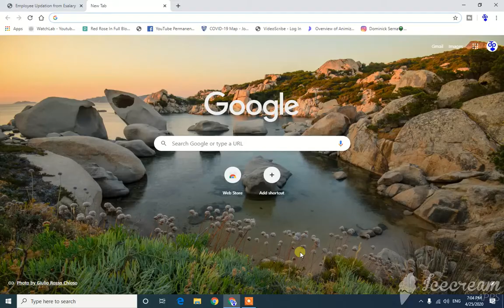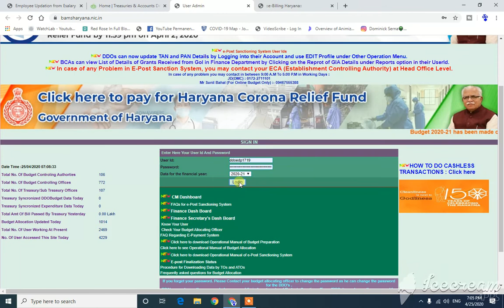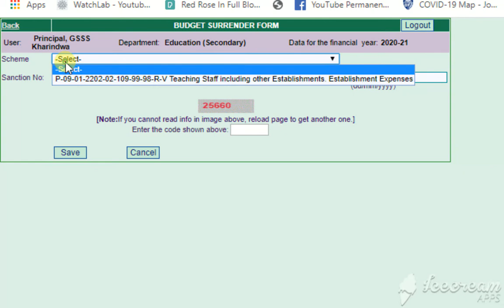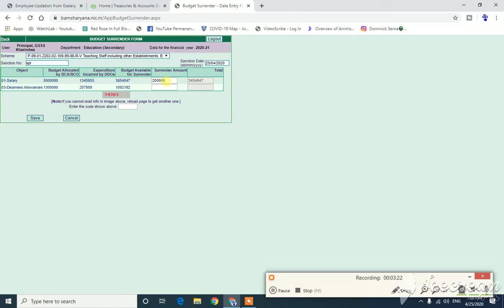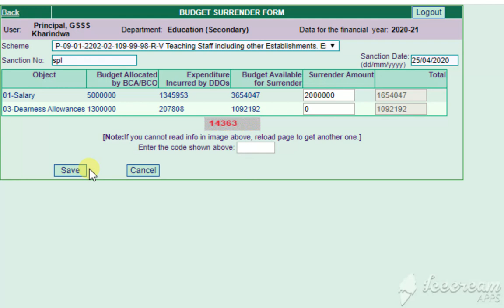Online Budget Surrender Kaise Kare? Online Budget Allocation Monitoring II In Hindi II